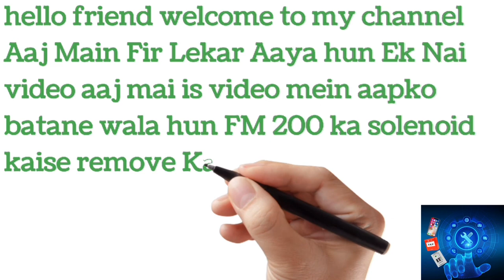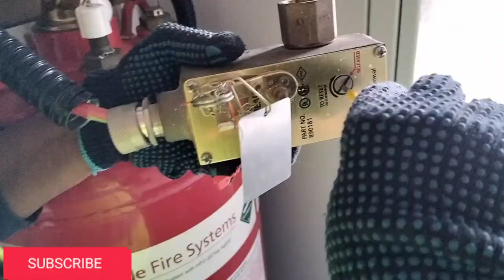How To FM200 solenoid valve remove and reset (kidde fire system )fm200